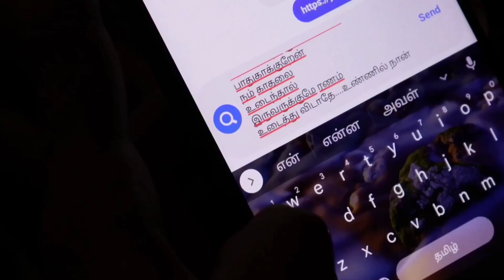boongu(2023)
It's a fun loaded love based short film
WATCH AND ENJOY EITH YOUR FRIENDS